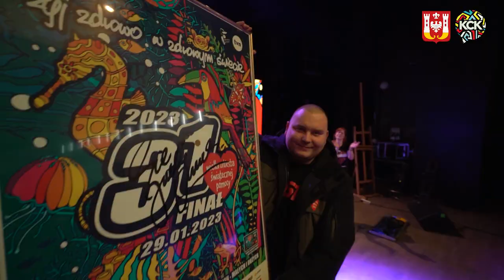Tak Inowrocław grał z WOŚP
W tym roku graliśmy pod hasłem „Chcemy wygrać z sepsą! Finał dla wszystkich – małych i dużych”. Na ulicach Inowrocławia można było spotkać kwestujących wolontariuszy.

W Teatrze Miejskim odbyła się cześć artystyczna m.in. koncerty zespołów: Starej Szkoły, ClapnXn, Rock’n’Rollers, Szymona Wydry z zespołem Carpe Diem. Podczas tegorocznego finału nie mogło zabraknąć licytacji gadżetów. Jednym z przedmiotów, który został wystawiony na licytację było pióro prezydenta Ryszarda Brejzy, które zostało wylicytowane za kwotę 3100 złotych. Ponadto na scenie inowrocławskiego teatru pojawiła się inowrocławska WiewiórInka, aby przeprowadzić licytację vouchera, który pozwala zaprosić miejską maskotkę na urodziny młodego inowrocławianina. O zaproszenie WiewiórINKI na urodziny, trwała zacięta licytacja pomiędzy Frankiem i Filipem - aż do 2001 zł.